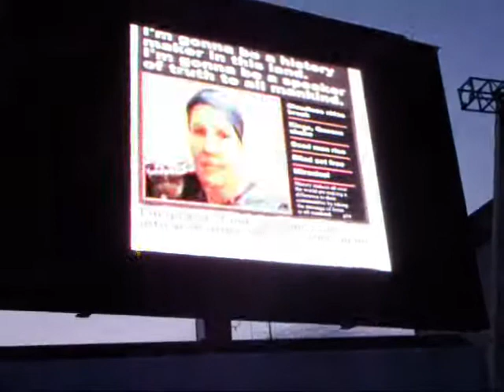Church's Big Day Out 24 05 09 West Sussex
What do Christian's do on a holiday weekend?